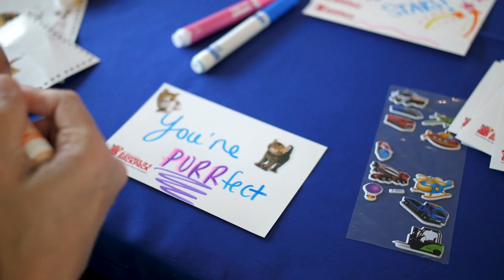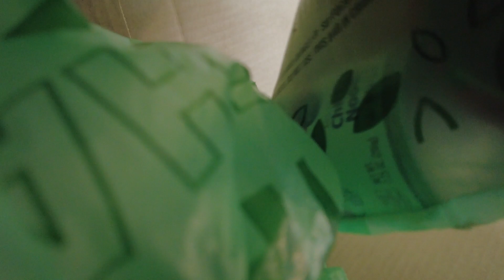OUC and Orlando Magic Team Up to Fight Hunger